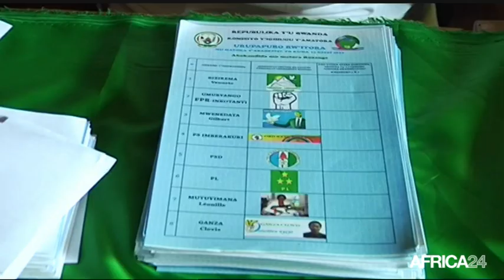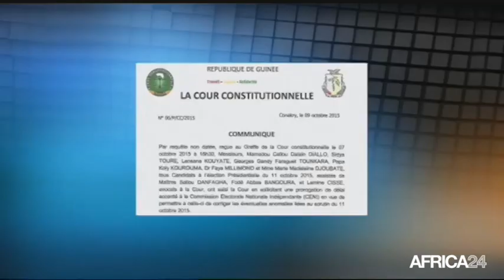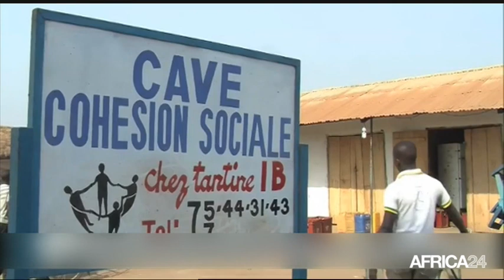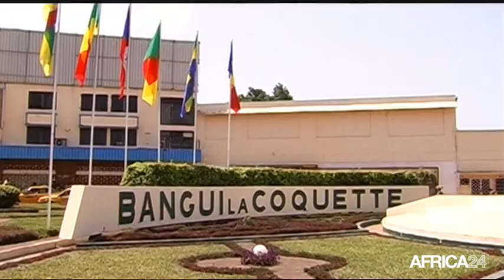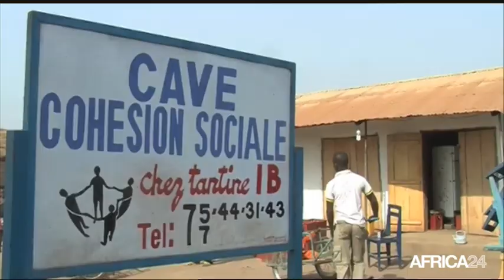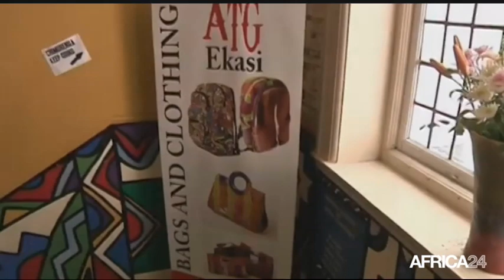Le Journal du dimanche 18 décembre - 14h GMT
Guinée, Divergences au sein de la Cour constitutionnelle. Centrafrique, Implication des chefs de village dans la gestion de la crise. Afrique du Sud, A la découverte des sacs à main ATG Ekasi. Tchad, Le gouvernement poursuit les concertations avec les syndicats.